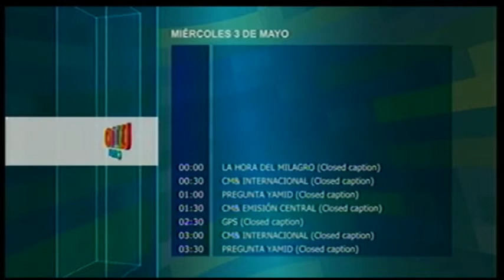Programación Canal Uno del 3 de mayo de 2017 (Primer miercoles)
Así fue su programación del primer miercoles para la programadora Plural Comunicaciones